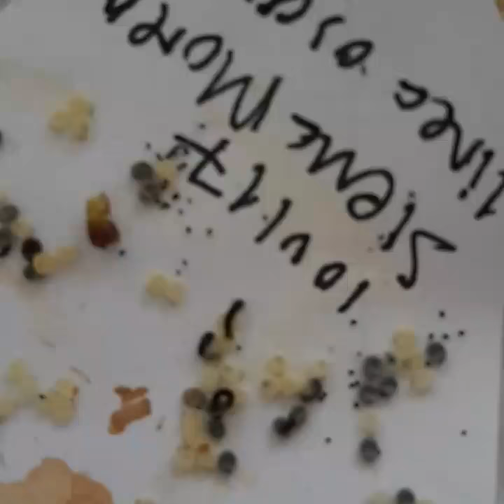Silkworm hatching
Just some uninteresting footage